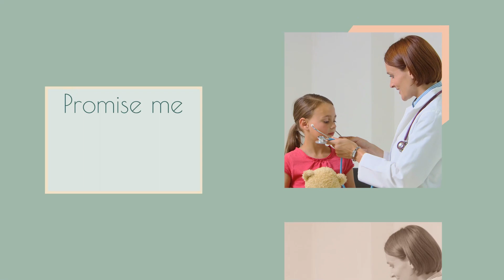Promises from the Heart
In today's inspirational quote, Winnie the Pooh reminds us of the true genius within each of us.